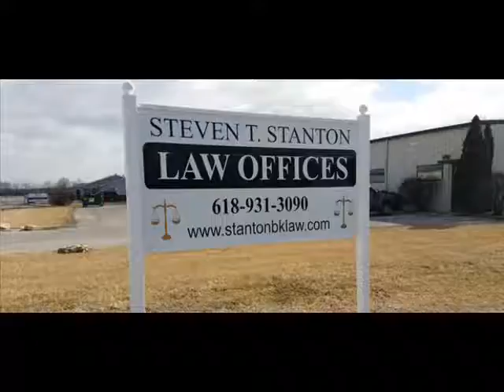Chapter 7 Bankruptcy Jersey County IL